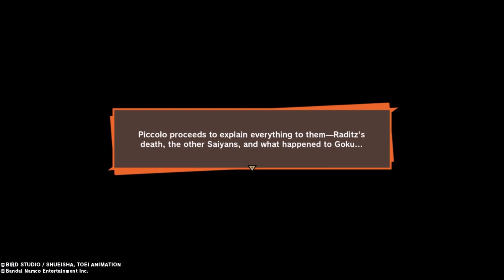RADITZ GOT COOKED! - DragonBall Z: Kakarot #2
We defeat Raditz as the Sayians learns the information about the Dragon Balls.